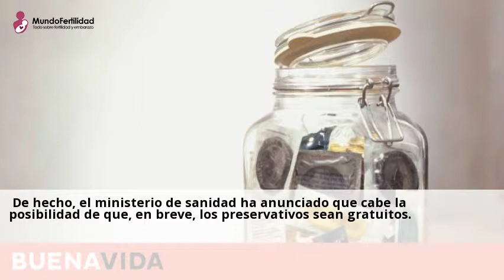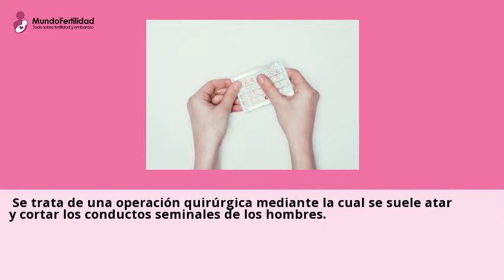Â¿Que metodos anticonceptivos masculinos tradicionales existen?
Siempre que se habla de metodos anticonceptivos lo asimilamos a la mujer.
Pero los hombres tambien utilizan metodos a la hora de hacer sexo, por tanto no